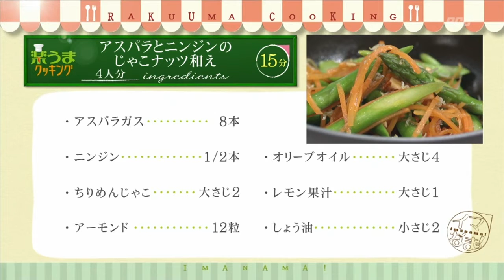楽うまクッキング-アスパラとニンジンのじゃこナッツ和え